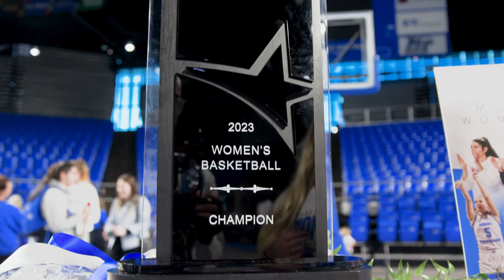MTSU vs UTEP Women's Basketball 2023 Highlight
Highlight recap of the 72-68 victory over the UTEP Miners to cap off a undefeated home regular season.